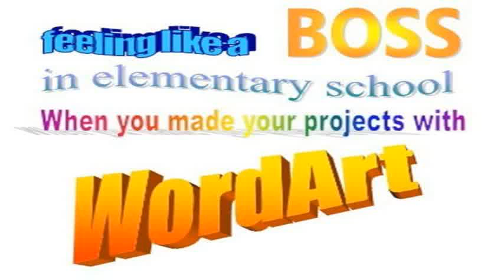Right In The Childhood Meme | Funniest Right In The Childhood Meme Compilation 2015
Right In The Childhood Meme. Your search did not return any results. Please try your search again.